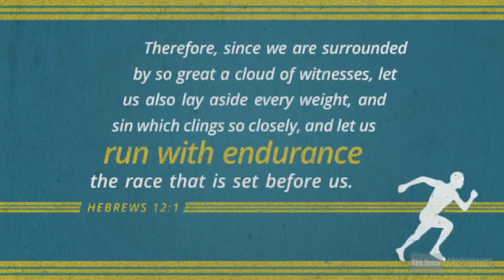#68 David Zeisberger Missionary to America Short Biography-Tamil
Wherefore seeing we also are compassed about with so great a cloud of witnesses, let us lay aside every weight, and the sin which doth so easily beset us, and let us run with patience the race that is set before us,

ஆகையால், மேகம்போன்ற இத்தனை திரளான சாட்சிகள் நம்மைச் சூழ்ந்துகொண்டிருக்க, பாரமான யாவற்றையும், நம்மைச் சுற்றி நெருங்கி நிற்கிற பாவத்தையும் தள்ளிவிட்டு, விசுவாசத்தைத் துவக்குகிறவரும் முடிக்கிறவருமாயிருக்கிற இயேசுவை நோக்கி, நமக்கு நியமித்திருக்கிற ஓட்டத்தில் பொறுமையோடே ஓடக்கடவோம்;